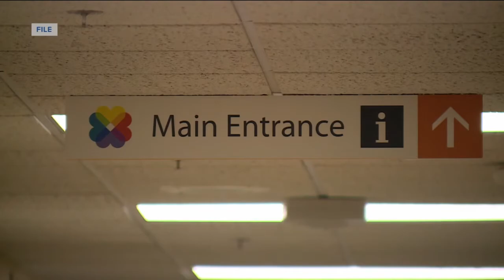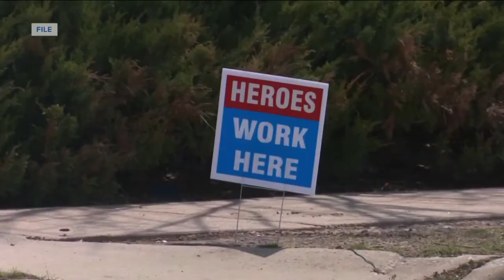Thedacare announces it only has two ICU beds available after facing a surge in COVID cases